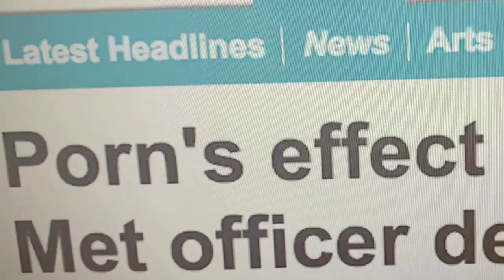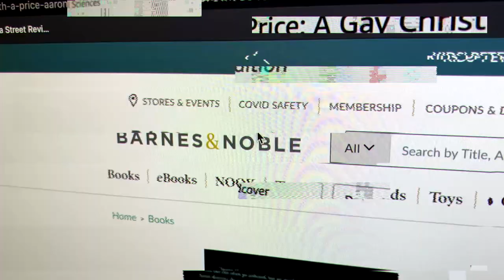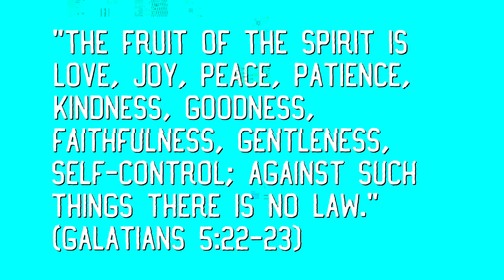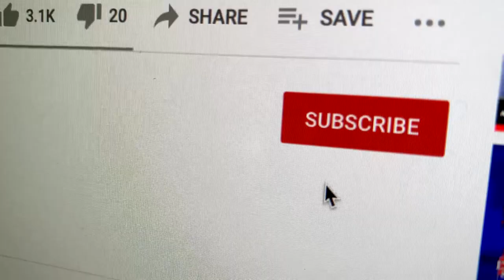Does God Change Sexual Orientation?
Jesus calls us to repent. The Bible promises transformation. But what about a person's sexual orientation? When I left the porn industry for Jesus, Christians told me I needed to stop being gay. God transformed my heart when it came to porn, but does He change sexual orientation?

This is part 3 of a 7 part series leading up to the release of my new book. You can find out more about this story by subscribing and by checking out my upcoming memoir, Bought with a Price: A Gay Christian's Memoir from Porn Sets to Love. (Apple iBooks has a sample available now.)